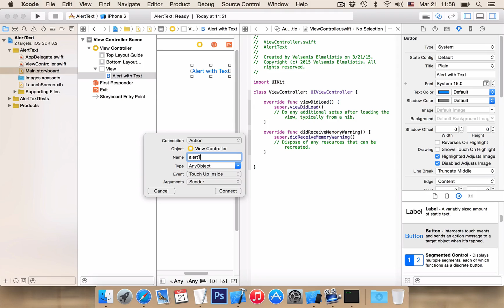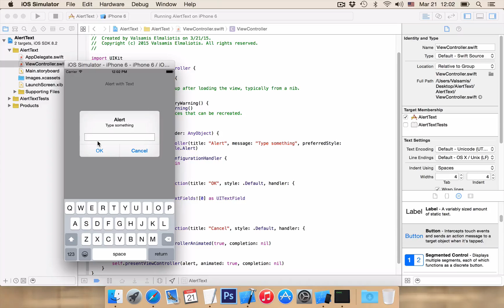Swift tutorial: UIAlert with Text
In this video we learn how to create an Alert Controller with a Text Field using Swift.

Exclusive Udemy discount coupon for YouTube to all my courses, use coupon: PROMO